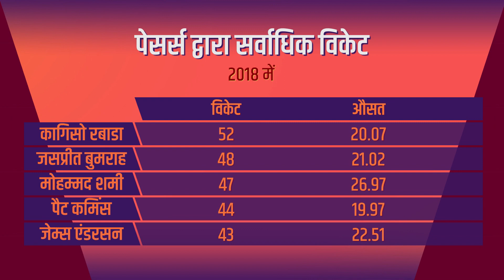बुमराह की 3 खूबियां जो उन्हें खास बनाती हैं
VVS Laxman gives his take on Bumrah’s bowling armoury.